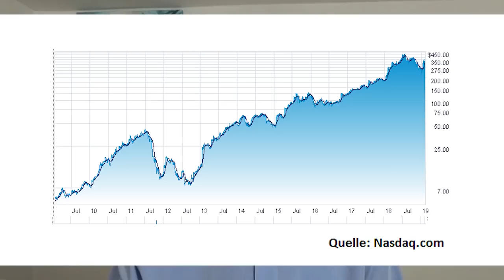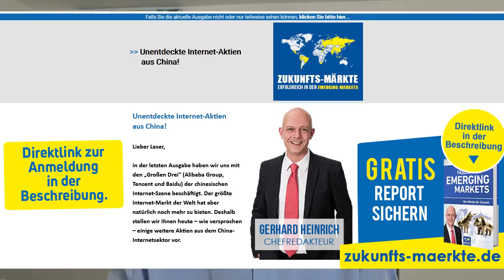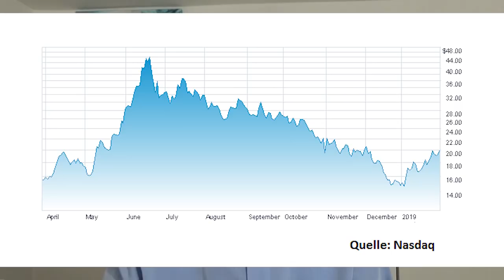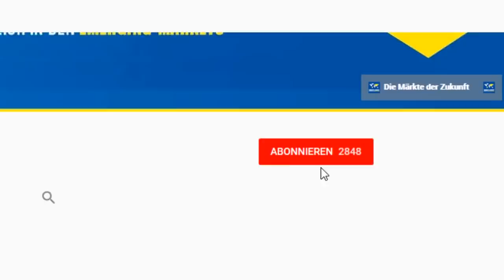Chinas Netflix: 100% mit dieser Aktie?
IQiyi (WKN: A2JGN8) wird von Börsianern gern als „Chinas Netflix“ bezeichnet. Kann sich die Aktie in den nächsten Jahren ebenso spektakulär entwickeln wie zuletzt die Papiere des amerikanischen Originals? Gerhard Heinrich stellt hier die wichtigsten Fakten zu diesem spannenden Unternehmen zusammen.